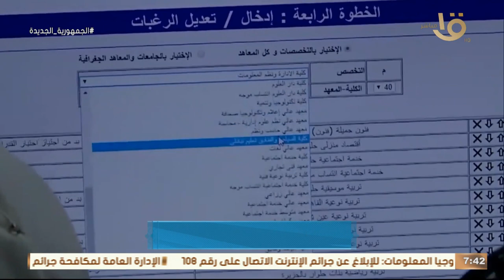يحدث اليوم.. محافظة الجيزة تنظم احتفالية لتسليم 40 فتاة مقبلة على الزواج أجهزة كهربائية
صباح الخير يا مصر | يحدث اليوم.. محافظة الجيزة تنظم احتفالية لتسليم 40 فتاة مقبلة على الزواج أجهزة كهربائية